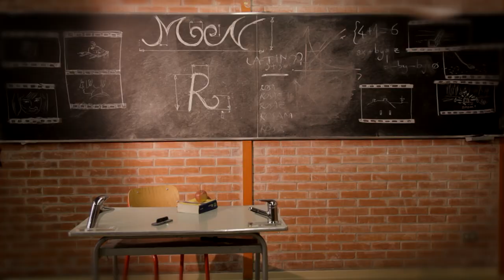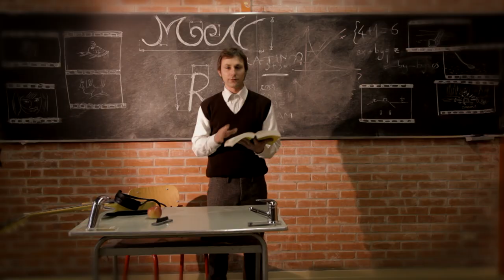Presentation: Rose In The Land Of Tears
The Moon: Presentation: Rose In The Land Of Tears.
singolo videoclip dall'album "Lunatics".
Il video è realizzato da Uponadream, a cura di Marco Londero & Giulio Venier.
2012